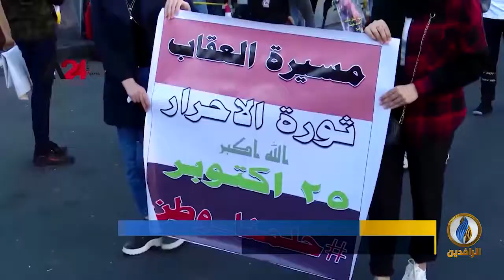تقرير إخباري.. آثار مدمرة خلفها الفساد والفشل السياسي في العراق لاسيما على المستوى الإنساني